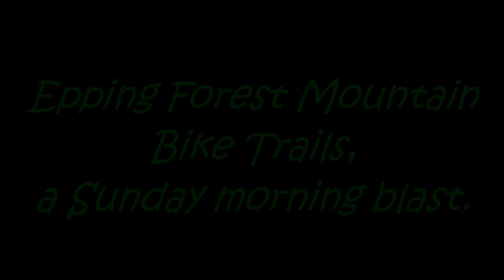Epping Forest Mountain Bike Trails, Buckhurst Hill to Pole Hill & On....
Video & the odd pic of an excellent dry fast flowing trailed Sunday morning blast from Buckhurst Hill to Pole Hill, High Beech, Copped Hall, Theydon Bois, Loughton & back, with the odd (UD) unintentional dismount. As enjoyed by Malvin, Skip, Ken & Me.